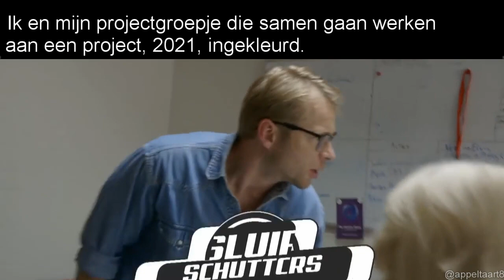De derde Sluipschutters Meme Compilatie! (Echt heel goed)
Bedankt voor het kijken naar "De derde Sluipschutters Meme Compilatie! (Echt heel goed)"

Mijn Instagram pagina (post daar veel Sluipschutters memes, dus gauw volgen!)

Vond je dit nou een leuke video? Deel hem dan met iedereen op de wereld!

Bedankt naar de mannen van Sluipschutters voor alle geweldige video's.

Check ook ff al mijn andere leuke filmpies!

Sluipschutters, Leo Alkemade, Jochen Otten, Bas Hoeflaak, Ronald Goedemondt, BNNVARA, Meme Compilatie, Memes, Sluipschutters Memes, De beste memes, Dutch, Nederlands, Appeltaart8, Humor,  Lachen.